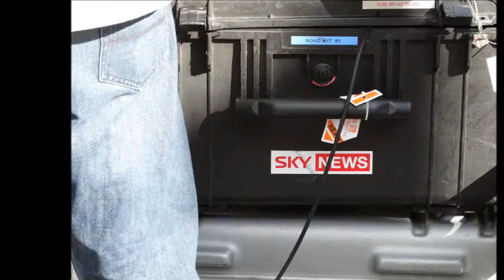War Memorial Visit M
Bike ride to the war Memorial in Ottawa, Canada.